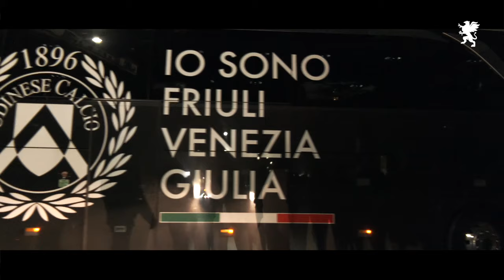GENOA - UDINESE | Il FILM della PARTITA ⚽️🎥